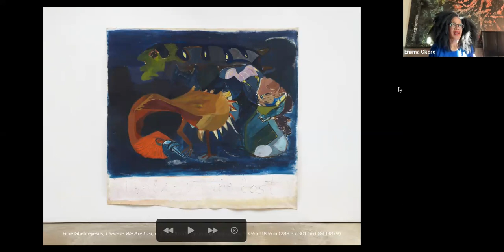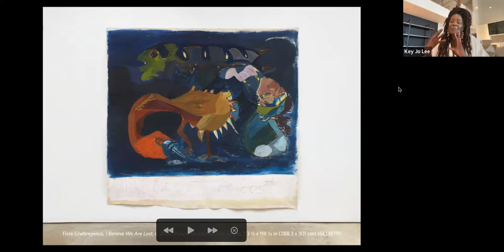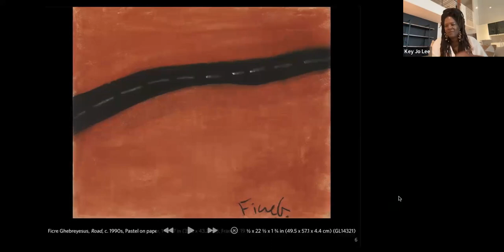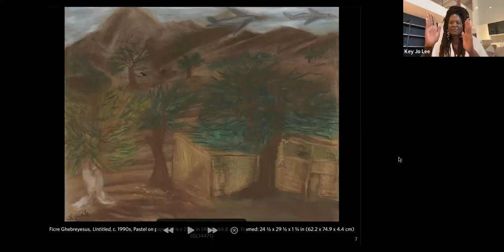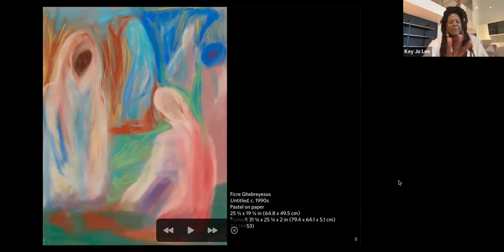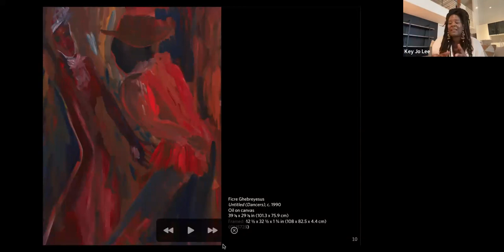Ficre Ghebreyesus: I Believe We Are Lost | Key Jo Lee and Enuma Okoro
Galerie Lelong & Co. is pleased to hold a conversation between Key Jo Lee and Enuma Okoro on occasion of our solo exhibition Ficre Ghebreyesus: I Believe We Are Lost (March 30 – May 6, 2023).